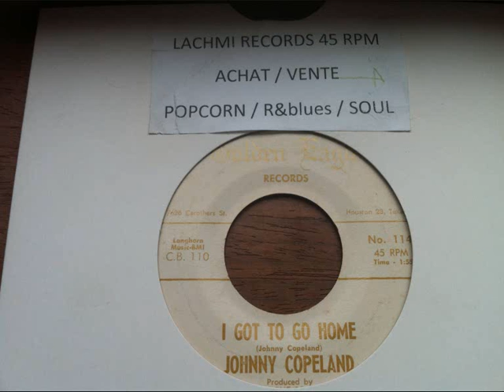johnny copeland i got to go home golden eagle records